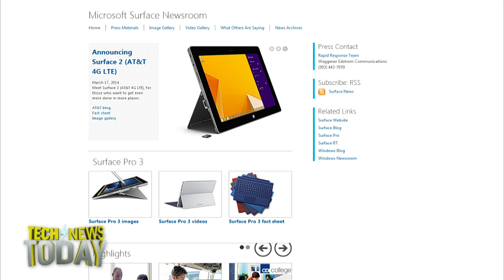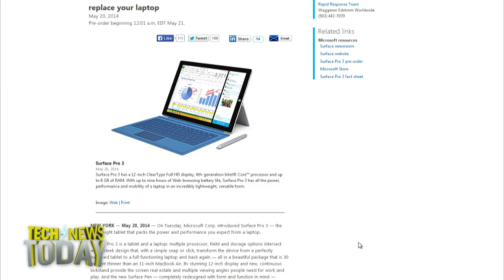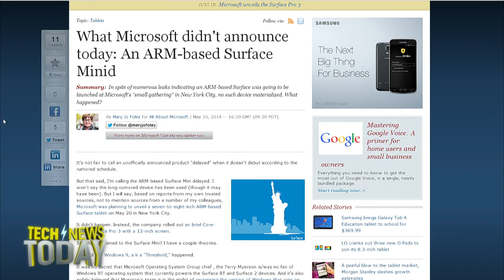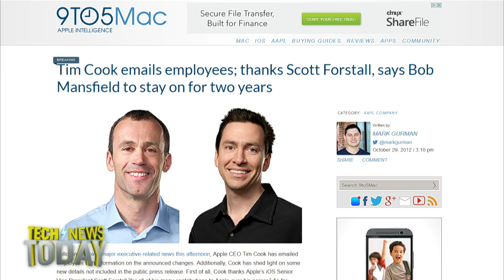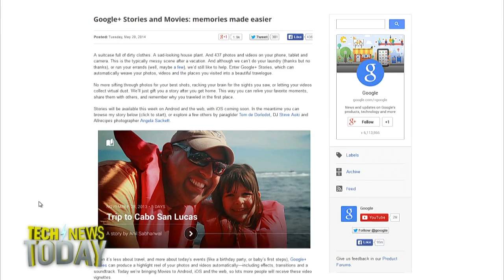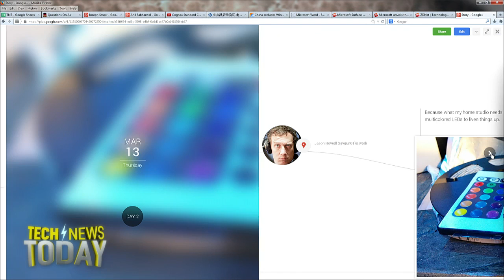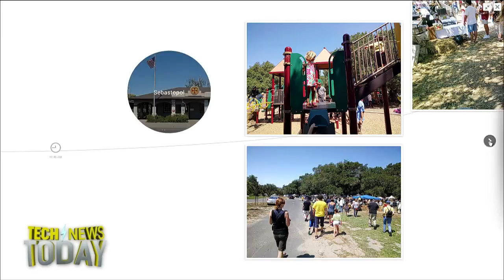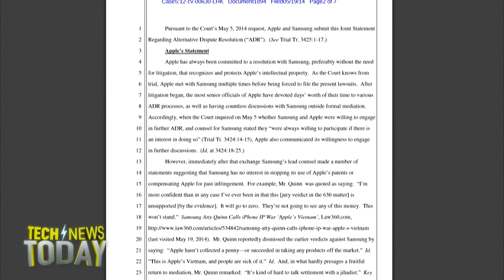Tech News Today 1011: Microsoft Re-Surfaces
Microsoft unveiled a new Surface, the woman hired to run Apple's retail stores worldwide, Google's incredible new photo feature, and more.